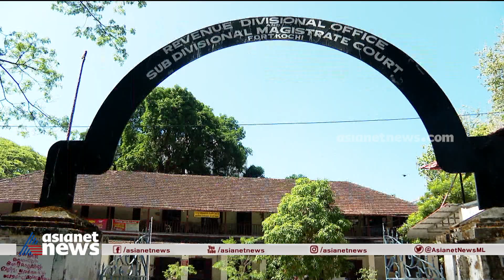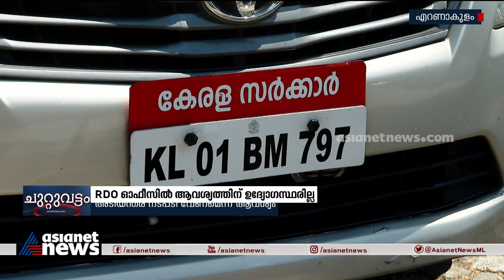ഫോർട്ട് കൊച്ചി ആർഡിഒ ഓഫീസിൽ ആവശ്യത്തിന് ഉദ്യോഗസ്‌ഥരില്ല | RDO Office | Fort Kochi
ഫോർട്ട് കൊച്ചി ആർഡിഒ ഓഫീസിൽ ആവശ്യത്തിന് ഉദ്യോഗസ്‌ഥരില്ല; താളം തെറ്റി ഓഫീസ് പ്രവർത്തനം.
Not enough staff in Fort Kochi RDO office.